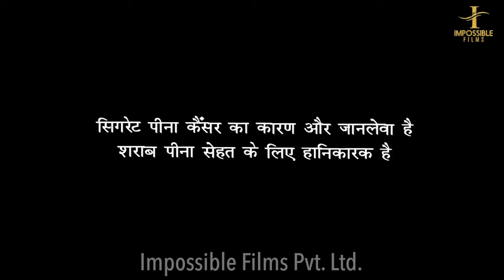PRAISE THE LORD | New South Movies Dubbed in Hindi 2023 | Mammootty Akanksha Puri | Hindi Full Movie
About us:-  I’m possible! We believe in making the impossible possible. Everything is possible with ‘Impossible Films’. We thrive on seeking new challenges which give us the opportunity to prove our expertise and creativity, enhancing and adding value to entertainment. Founded by  ‘Mr Murlidhar Tilwani’ in 2004. Mr Tilwani has been guiding new entertainment projects and young talent since 2004 and believes in
producing fresh, emotionally evocative work. Our mission is to create high quality entertainment which will engage your audience giving them the experience of a lifetime. Master minds of ingenuity, our team is completely dedicated to innovating giving your project the competitive advantage in the market.

This video/movie is copyright by Impossible films pvt. ltd.  Copyright @ impossiblefilms. Any reproduction or illegal distribution of the content in any form will result in immediate action against the person concerned.